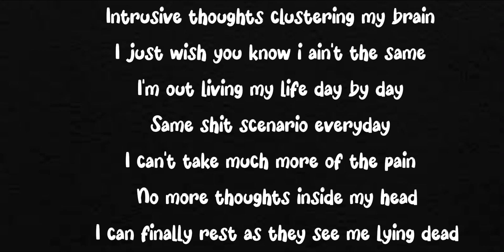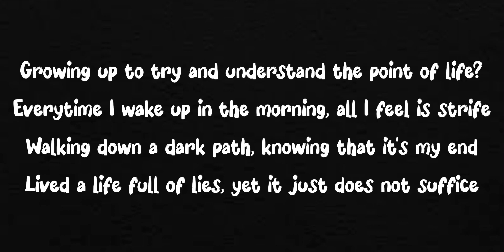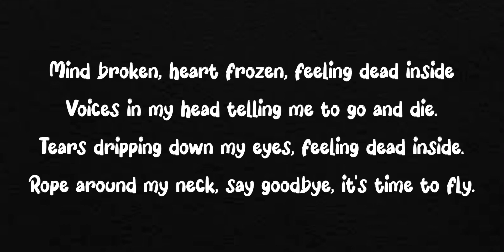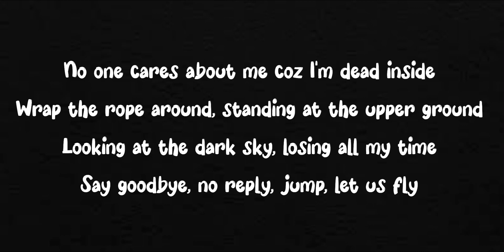FLY - kashungX. // Check description 🤞🏻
Mic used - Normal phone mic
Editing- bandlap , vn editor
Lyrics/singer - kashungx
Everything was recorded in the kitchen , Sorry for the low quality😢
Beats by Sleepless

🥀 I do not compare myself with any of the talented artist or rapper out there . It’s just my hobby that I’ve been adapting since highschool 🥀